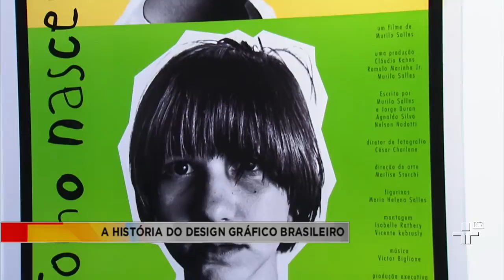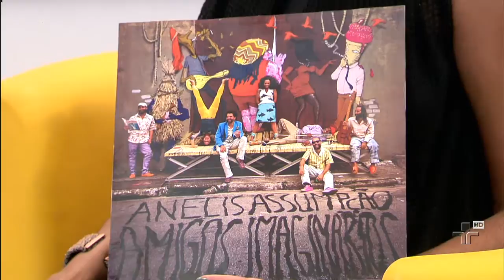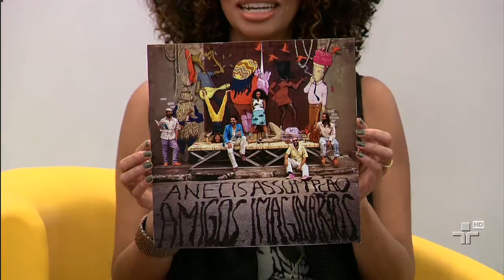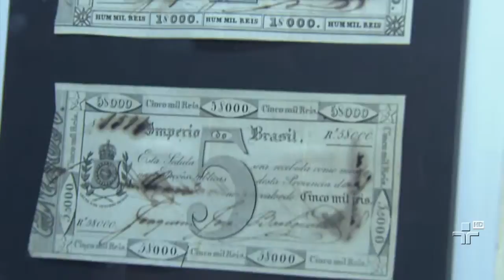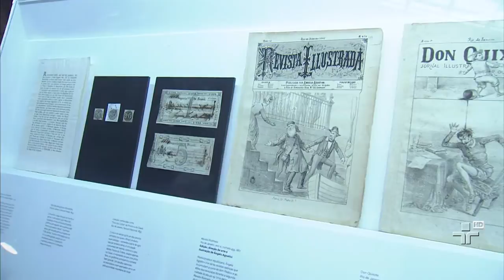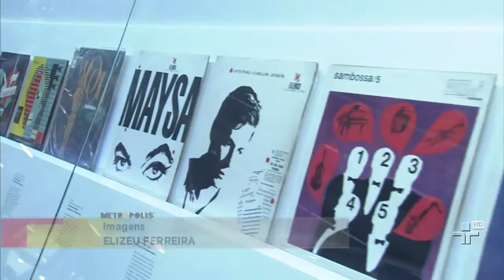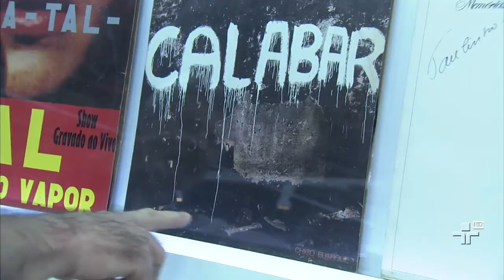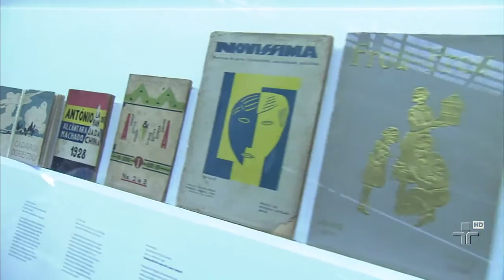Anelis Assumpção no Metrópolis! - 29/08/14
Cunha Jr comenta os novos longas de Woody Allen e Luc Besson.
Sabia que o Brasil foi o segundo país do mundo a ter um selo postal? Essa é uma das curiosidades da exposição que traz a história do design gráfico no país.
A cantora e compositora Anelis Assumpção lança seu segundo álbum e toca músicas do seu novo trabalho aqui no estúdio.